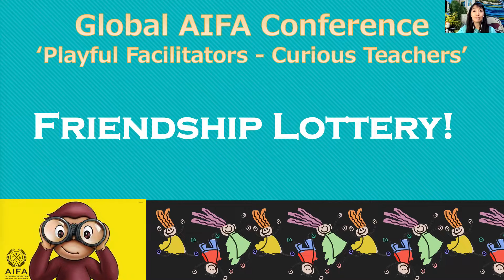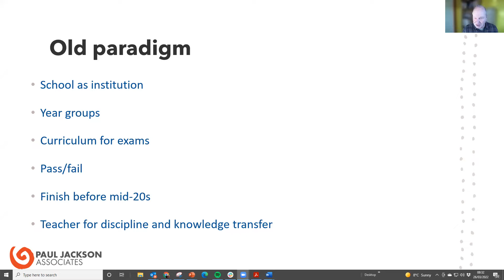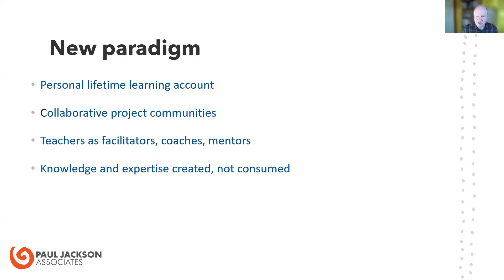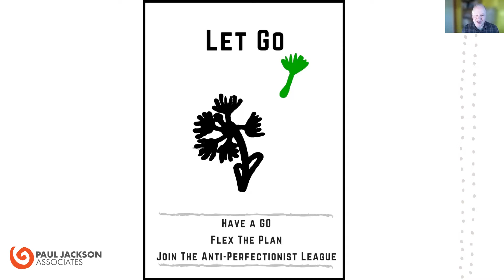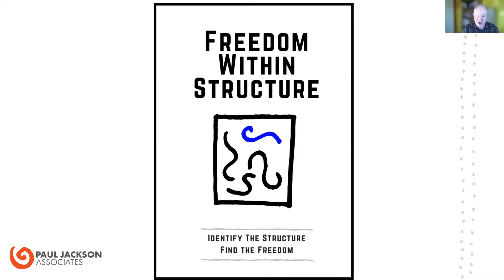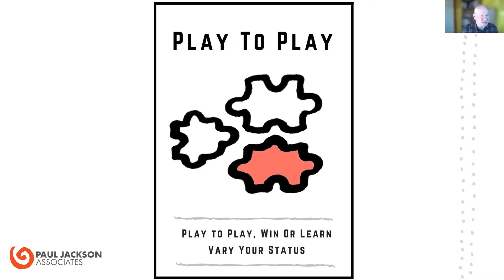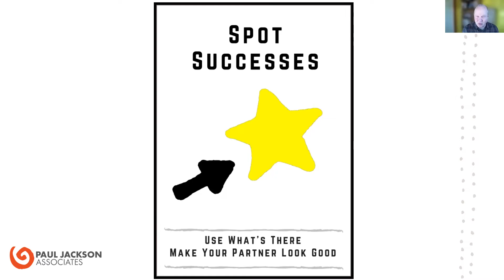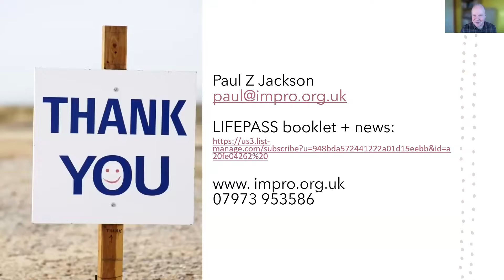Keynote Presentation : AIFA Global Conference - Playful facilitators and Curious teachers vol.1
This conference brings together creative facilitators and curious teachers to create conversations about improving classroom learning. We'll discuss concepts including 'teacher as facilitator', 'how to bring more joy and playfulness into the classroom.

Some of the take-aways from this conference would be
 "find some ways to become your authentic teaching self'
 'Join others who share this stance'
 'Facilitators and teachers to learn from each other'
 'New ways to operate the classroom and to enjoy your teaching more.'

While some presentations will be in English, breakouts will include Japanese, Finnish and Norweigian and other language speaking groups.

This conference is free of charge!
Our mission are to share passions and to learn what is happening in each country's field of education and facilitation around the world.

Today's agenda :
1. Opening "Why we are here.. and what we can do" by Hikaru Hie

2. Keynote of "Future landscape of improvisation in education"
    by Paul Z Jackson

3. Case example of Exploring a third wave
    by  Simo Routarinne

4. World Learning Cafe
We've prepared these questions as conversation starters..
"How do we create the small steps in the classroom, to create the giant leap for the educational systems?
"What is something you would have wanted to do in the classroom?"
" You are now in charge of education in your country. What's the first change that you make?"
"If children were in charge of their own education, what would be different, do you think?"

facilitation by Simo Routarinne and Hikaru Hie

5. Panel Discussion "Successes so far - what we need to know"
Panel Speakers : Nancy L. Weaver /Mamiko Miyamoto/ David Koff/ Paul Z Jackson
MC : Simo Routarinne

WHEN : March 26th Saturday, 2022
WHERE : online (ZOOM)
HOW MUCH : Free of charge!!
FOR WHOM :
 - ANYBODY who is interested in creative ways to become your authentic self
 - ANYBODY who wants to learn about what's happening in education fields around the world
 - ANYBODY who wants to gain new skills of creative ways of operating classrooms and/or teaching